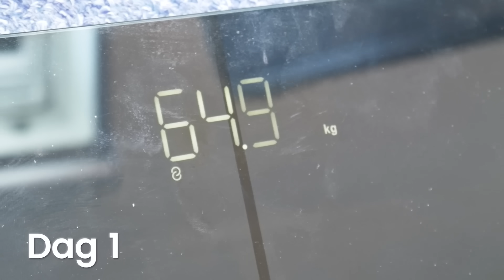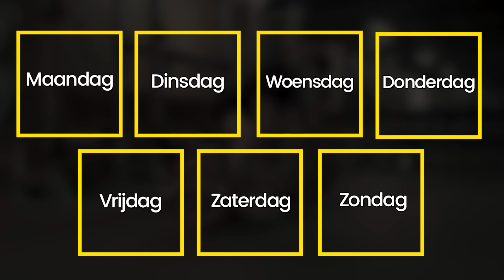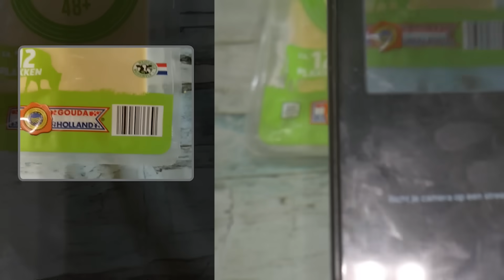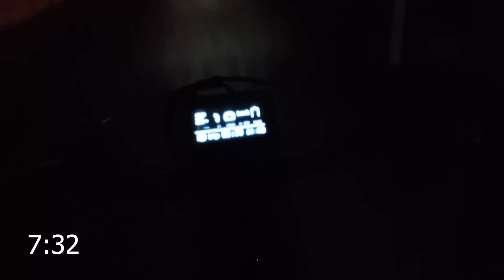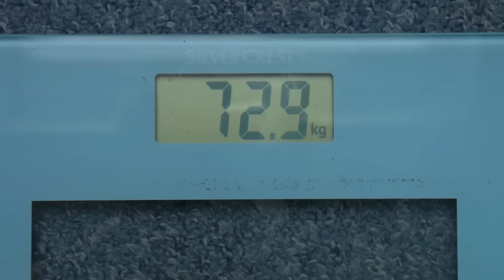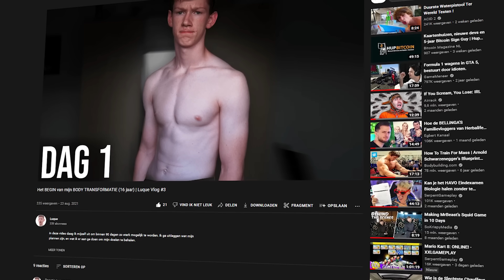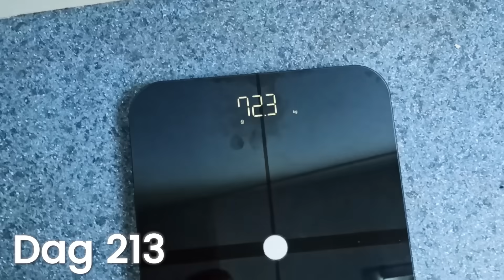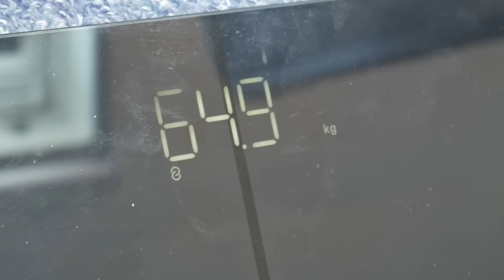Ik Was Skinny, Dus Kreeg Een Sixpack In 365 Dagen!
Ik was een botje, dus daarom besloot ik om mijn lichaam te transformeren binnen 1 jaar. Dit is mijn verhaal!

Inspiratie voor video en Thumbnail: Browney & Frankvd